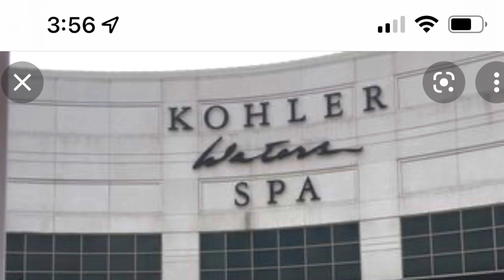Kohler Waters Spa in Burr Ridge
Spa services. Spa treatments. Hydrotherapy treatments. Kohler services.